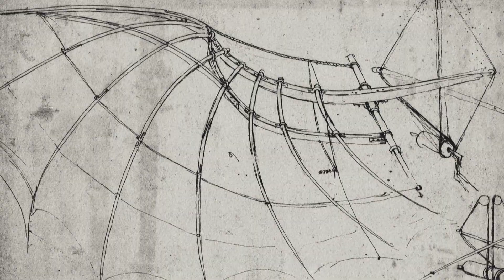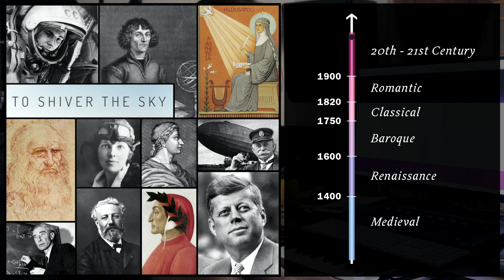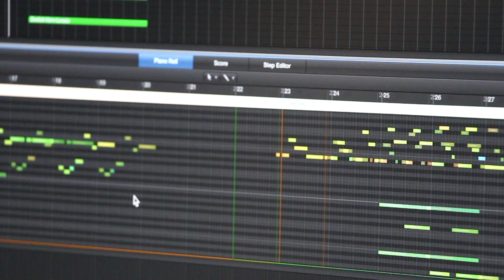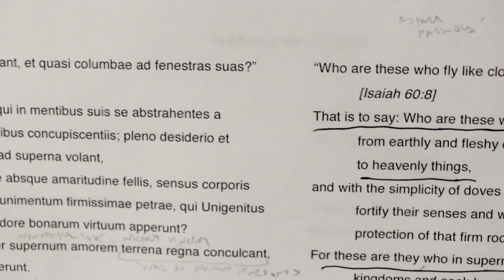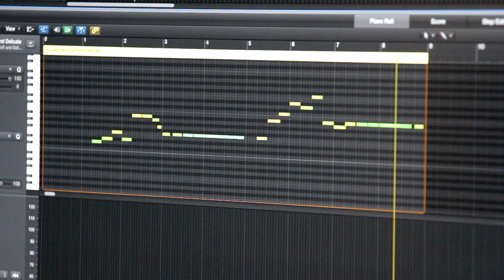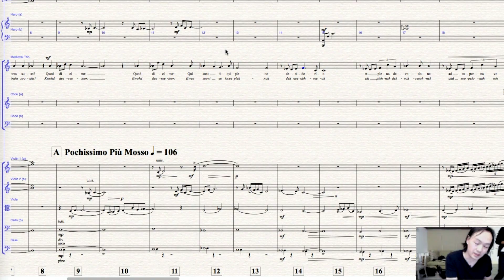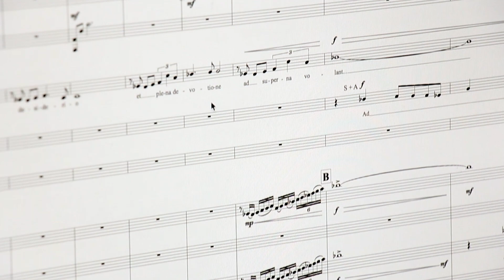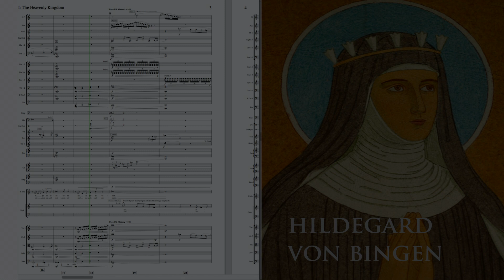Behind-the-Scenes: The Heavenly Kingdom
'To Shiver the Sky’ Available Now!

"The Heavenly Kingdom" was the first newly composed movement for 'To Shiver the Sky'.  Get a glimpse of the early days, when Christopher was still trying to figure out how the album would be constructed.

Take a sneak peak at the creative process behind Christopher's new album in this behind-the-scenes video series.  Originally created as part of his Kickstarter campaign for 'To Shiver the Sky', these videos were released exclusively to Kickstarter backers during the composition and recording of the album.  We're making them available to all now.

Performed by ModernMedieval, The Assembly and the Royal Philharmonic Orchestra
Recorded by: Andrew Dudman at Abbey Road Studios, London
Conducted by: Christopher Tin (RPO), Dominic Ellis-Peckham (The Assembly)
Orchestral session producer: Gareth Williams
Concertmaster: Duncan Riddell
Managing Director: James Williams
Recording Consultant: Ian Maclay

Co-Produced by Christopher Tin and Sean Patrick Flahaven

Video directed & produced by: Gabriel Majou

Last but not least, our immense thank you to all backers who participated in Christopher's Kickstarter. You all made this record a reality!